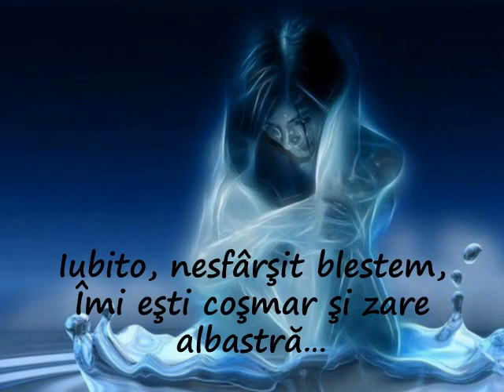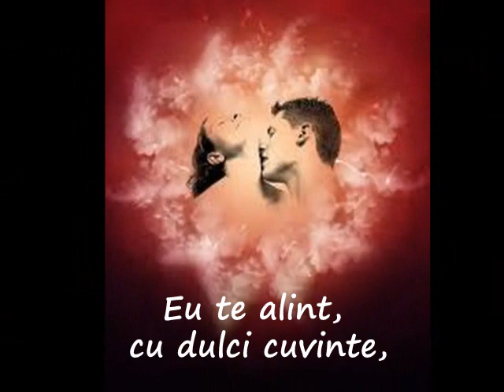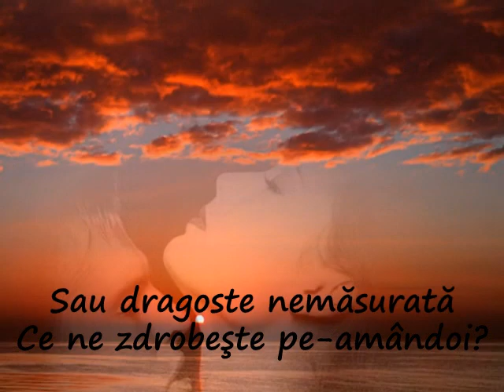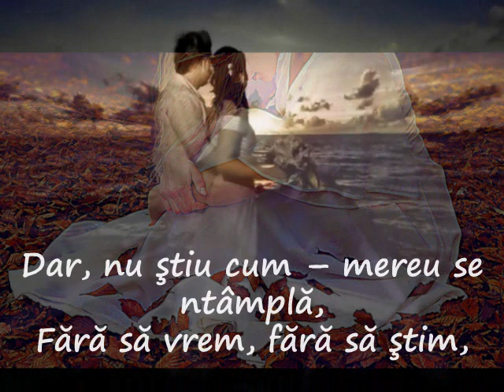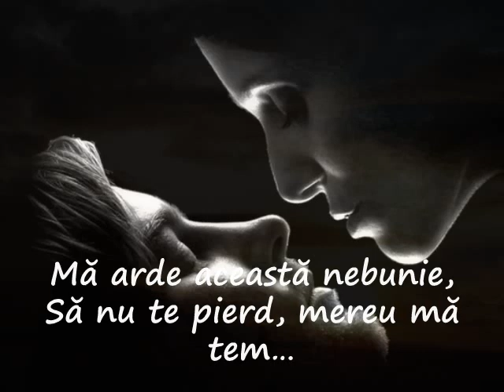Iubito - nesfârşit blestem, versuri:Boris Ioachim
Iubito - nesfârşit blestem

Iubito, nesfârşit blestem,
Îmi eşti coşmar şi zare-albastră...
Când vreau să te alung -- te chem,
Împins de-o zodie nefastă.

Ba mă răneşti până la sânge --
Ba zbori cu mine-n absolut...
Când sufletu-mi rănile-şi linge --
O luăm din nou, de la-nceput.

Poţi fi liman şi zână bună --
Poţi fi scorpia din poveşti...
Ba eşti, de dragoste, nebună -
Ba nici nu ştii de mă iubeşti.

Eu te alint, cu dulci cuvinte,
Şi te iubesc, adânc, duios...
Apoi, ca un ieşit din minte,
Te blestem -- când sunt furios.

E-o comedie nesărată
Acest tumult, trăit în doi,
Sau dragoste nemăsurată
Ce ne zdrobeşte pe-amândoi?

Cum mă priveşti -- fără sfială,
În timp ce trupul ţi-l frământ!
Iubita mea, dulce petală,
Îmi eşti şi cer -- şi-mi eşti mormânt.

Când pătimaş îţi sorb nectarul,
Din finul buzelor-ţi contur,
Uitând mânia şi calvarul --
Iubire veşnică îţi jur.

Apoi, reîncepe nebunia --
Eşti năzuroasă -- sunt hain...
Amarnic ne vărsăm furia --
Asta-i iubire, sau e chin?

Înveninaţi de neagră ură,
Un nod ni se aşează-n gât...
Cuvinte reci ne ies pe gură --
Îmi eşti urâtă -- îţi sunt urât.

Dar, nu ştiu cum -- mereu se-ntâmplă,
Fără să vrem, fără să ştim,
Ne trezim tâmplă lângă tâmplă
Deodată... iarăşi ne iubim.

Mă arde această nebunie,
Să nu te pierd, mereu mă tem...
Îmi eşti când iad, când bucurie --
Iubito -- nesfârşit blestem...

De Boris Ioachim